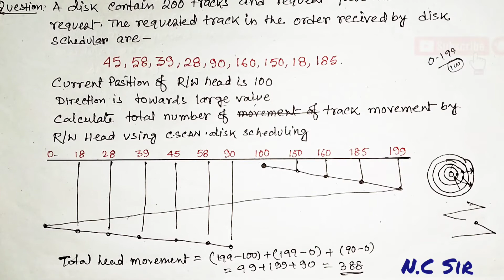Disk Scheduling Algorithm: C-SCAN Scheduling in Bengali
Disk Scheduling Algorithm: CSCAN Scheduling in Bengali